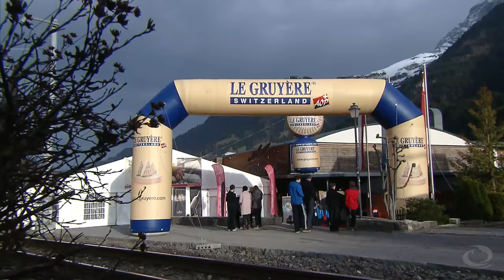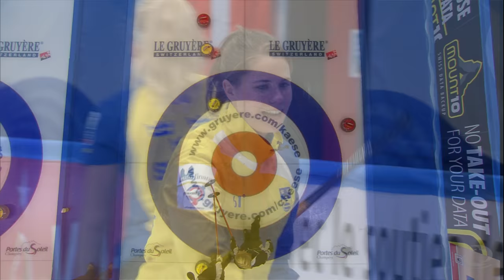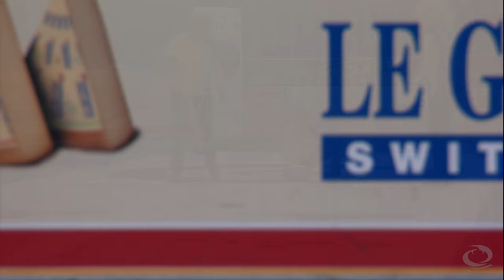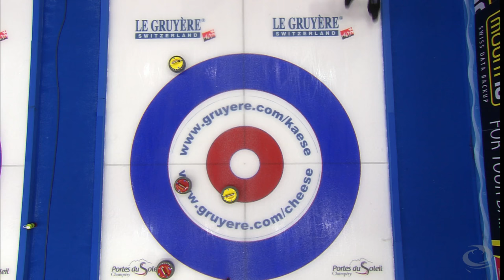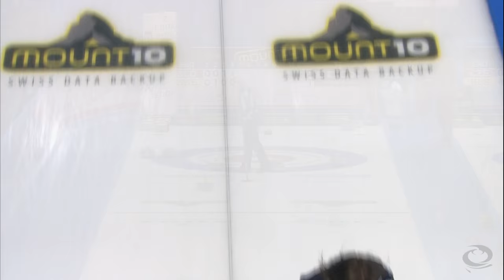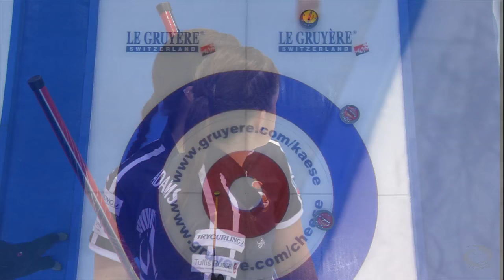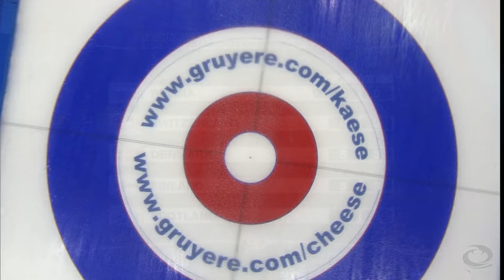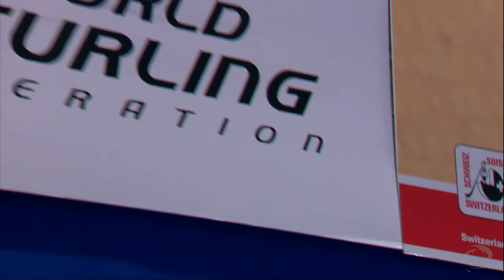CURLING: SCO-SWE Euro Chps 2014 - Women Draw 8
CURLING: Le Gruyère European Curling Championships 2014 Champéry, Switzerland

Women Draw 8 SCO-SWE

Live video geoblocked for EUR Nordic (DEN, FIN, ICE, NOR, SWE)
for for details about availability in your region